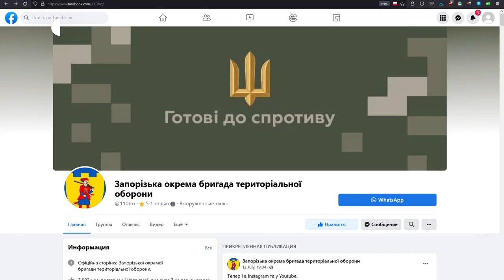Запорізький паверліфтер розповів про зустріч з прем’єр-міністром Борисом Джонсоном | Новини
Прем'єр-міністр Великої Британії Борис Джонсон, який незабаром залишить цей пост, зустрівся з українськими спортсменами — військовими, які у Великій Британії готуються до Ігор Воїнів. Серед них запорізький паверліфтер Євген Олексенко — представник від Окремого батальйону територіальної оборони м. Запоріжжя. Як це було - розповів Суспільному.